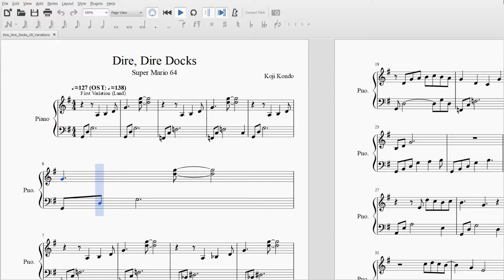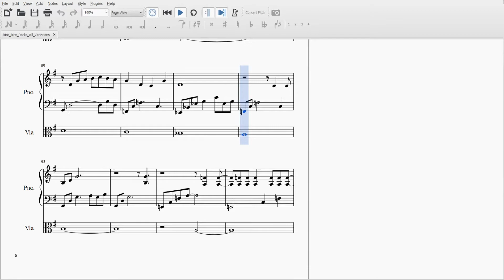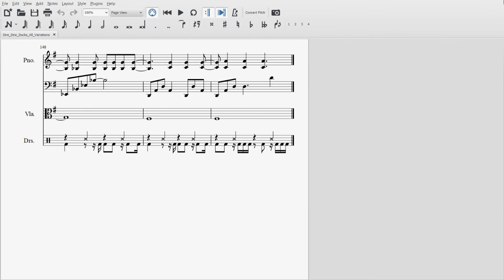Dire Dire Docks and Variations ~ Violin Cover